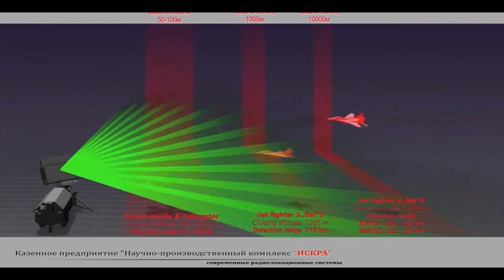ERDOGAN SANTAI AMERIK4 Nombok 8,4 Triliun Cari Pasokan Pengganti Suku Cadang F 35 Yang Dibuat TURKI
Amerika Serikat akan menghabiskan antara US$500 hingga US$600 juta [antara Rp7 triliun hingga Rp8,4 triliun] untuk memindahkan rantai pasokan jet tempur akibat pemutusan Turki

Dana yang dikeluarkan ini baru sebagian karena Amerika kemungkinan juga harus mengembalikan dana yang telah dikeluarkan Turki untuk bersama-sama membangun jet tempur generasi kelima tersebut. Turki telah menginvestasikan US$ 1,25 miliar atau sekitar Rp17 triliun dalam program tersebut sejak 2002, dan berencana membeli 100 pesawat.